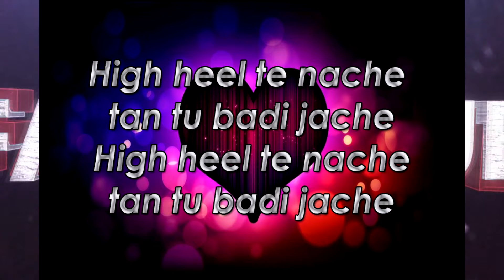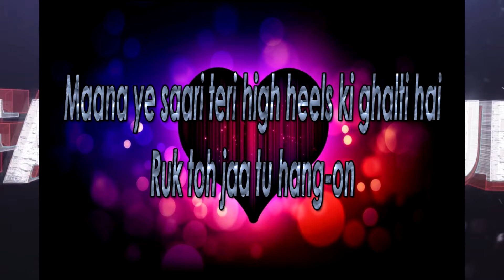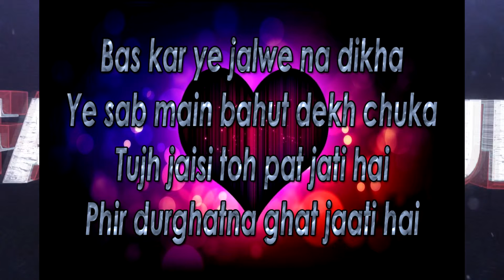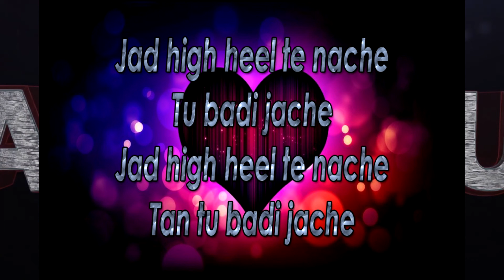High Hill - Ki & Ka Lyrics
High Hill - Ki & Ka Lyrics.Enjoy!